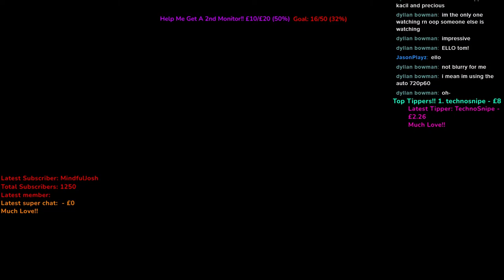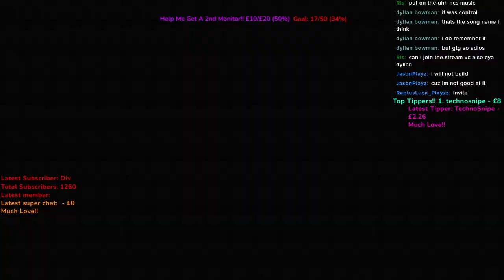[🔴LIVE] Minecraft Hypixel & Ask Me Any Questions Within Reason Please!!! /p join lilyusei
Me Streaming Minecraft Hypixel, Also Be Reasonable With Your Questions I Refuse To Answer Personal Questions!!! P.S Find the Bread Emoji in the Thumbnail and Post in the Comments where you found it! & I'll Pin your Comment!!!

Please Only Donate if you Want!! You Are NOT Obligated to Donate!!